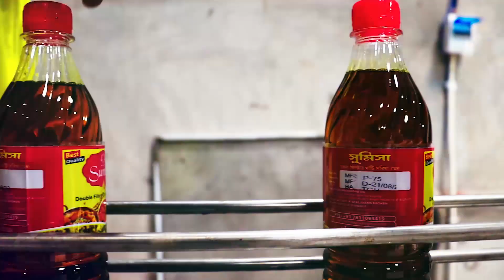নদীতে স্নান করতে নেমে জলে তলিয়ে নিখোঁজ হয়ে গেল এক শিশু—প্রতিবাদী আওয়াজ